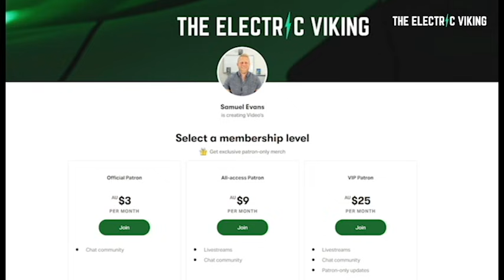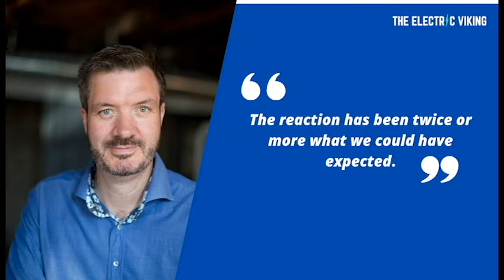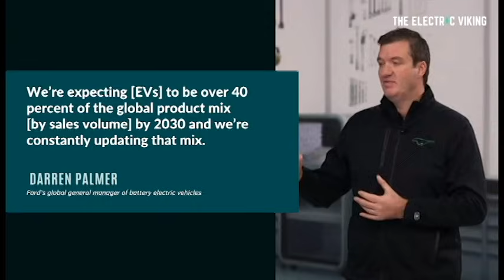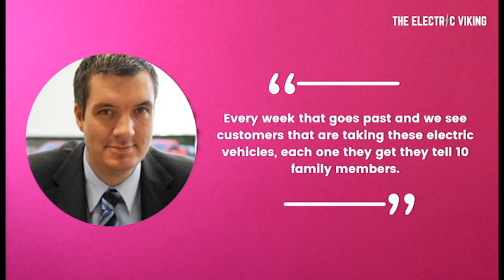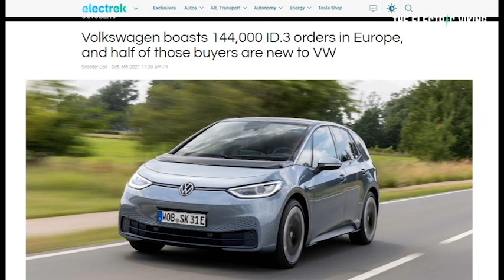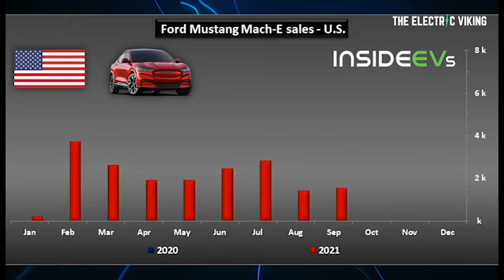Ford says they're not ready for 'IPHONE disruption' with EVs